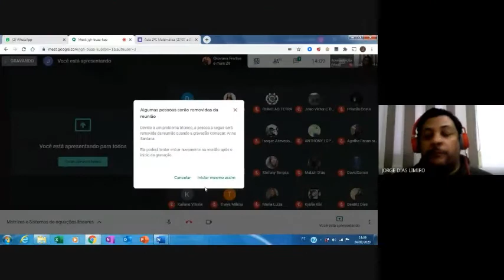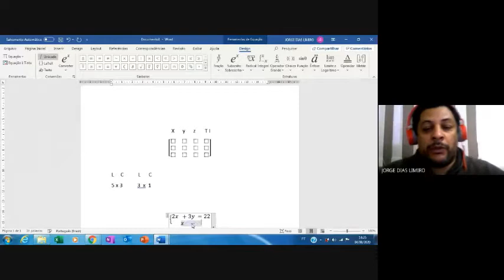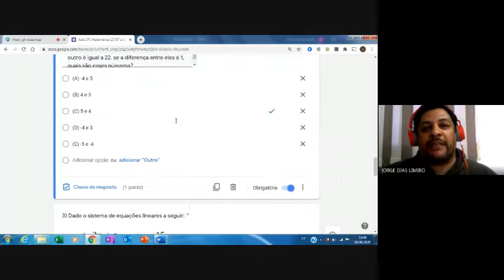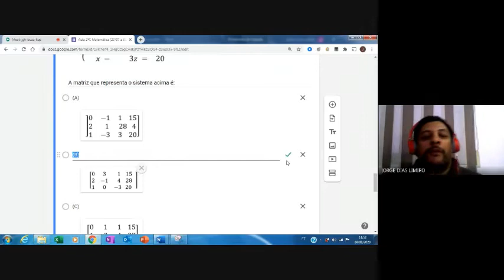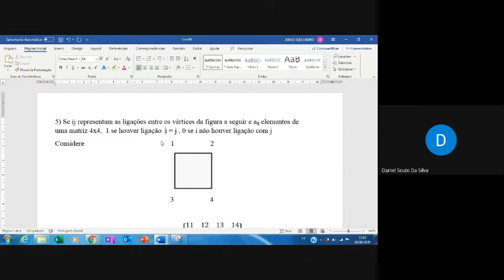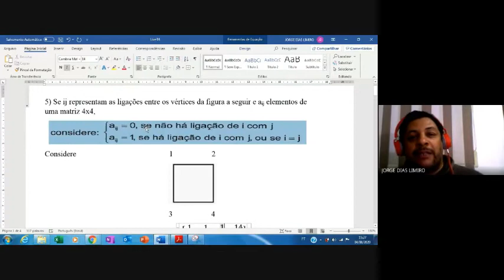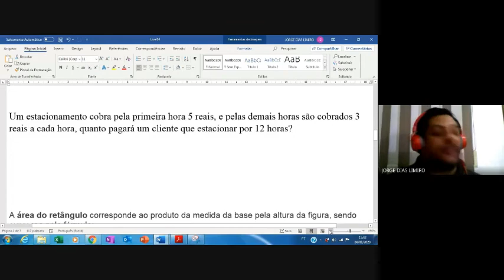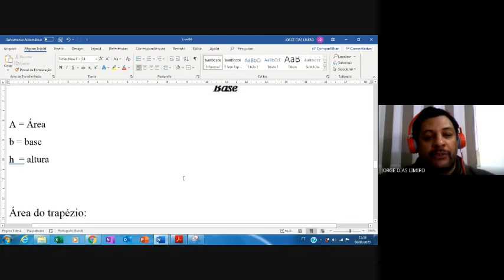2º Ano do Ensino Médio– Disciplina MatemáticaTema: Matrizes e Sistema de Equações Lineares.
2º Ano do Ensino Médio– Disciplina Matemática
Tema: Matrizes e Sistema de Equações Lineares.
Semana de 03/08/2020 a 14/08/2020.
14 Aulas
Aulas on line e aulas via google forms.